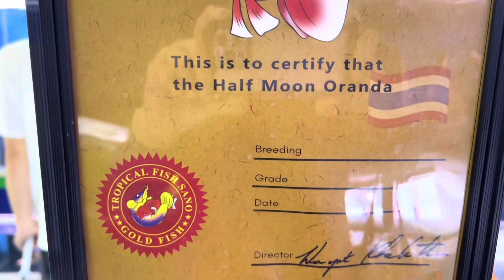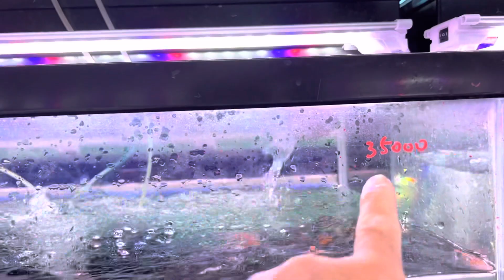【金魚の魅力】タイ産高級きんぎょ大量入荷速報！！トロピカルフィッシュ佐野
令和4年8月5日㈮　撮影協力店　トロピカルフィッシュ佐野　金魚館
〒530-0016 大阪府大阪市北区中崎３丁目１−１